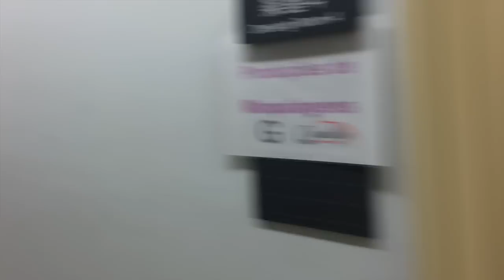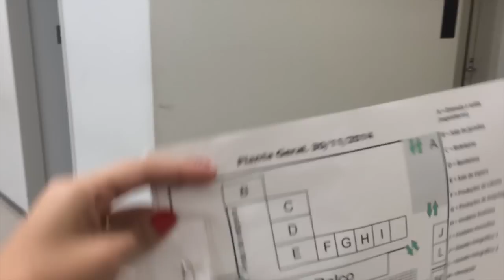Evento Quality, juri, blogueiras e bastidores | Thais e Thalita Matsura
★ Para mais informações clique aqui ★ ⇣⇣⇣⇣⇣⇣⇣⇣

e aproveite! A maior loja online infantil do Brasil!!!